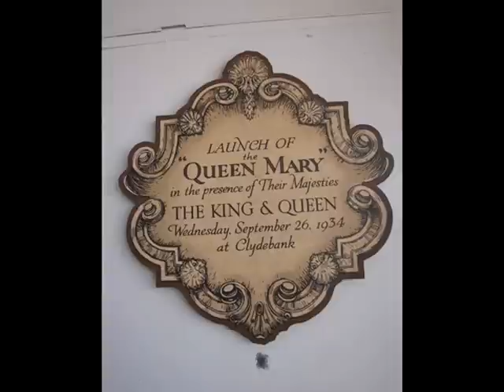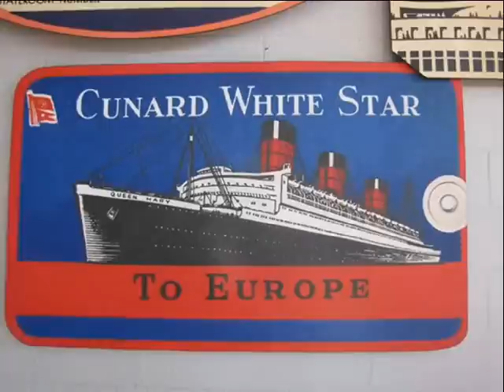2010.Trance Mission JP Cunard Queen Mary.